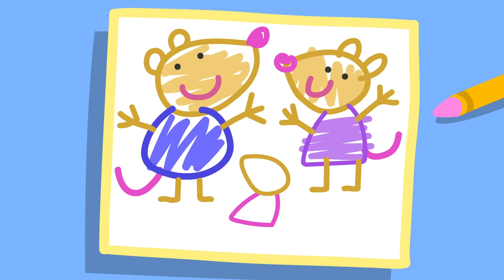Peppa Pig Meets Penny Polar Bear's Two Mummies 🐷 We Love Peppa Pig